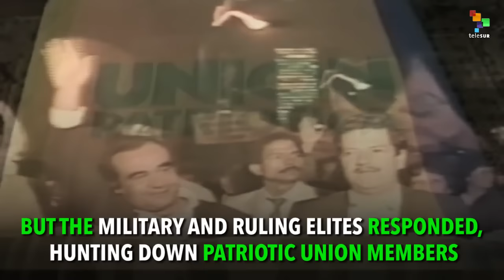The Bloody Past of Colombia's Peace Accords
Colombia recently reached a historic cease-fire deal, which many believe will bring an end to the conflict that's lasted more than 50 years. But this isn't the first time the FARC and the government declared a cease-fire. It happened once before in the 1980s.